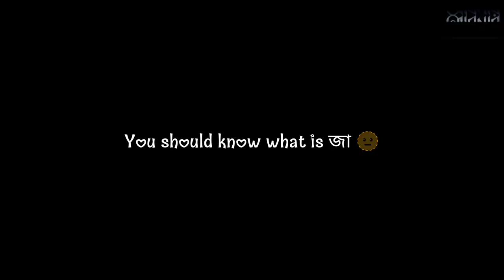Behind the scenes | ABDAAR Short film | TM's Studio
short film,behind the scenes,short films,short film behind the scenes,best short films,short film animation,film,horror short film,behind scenes